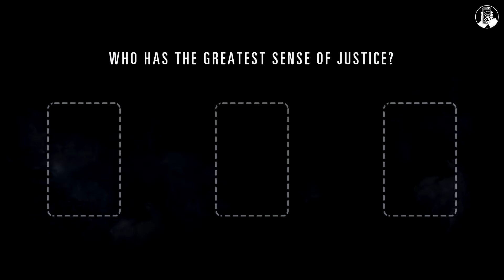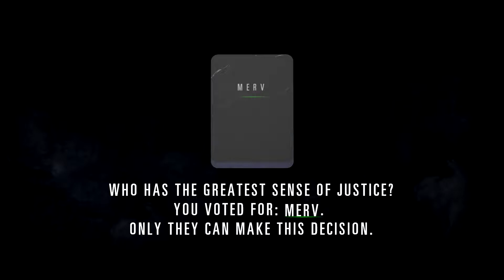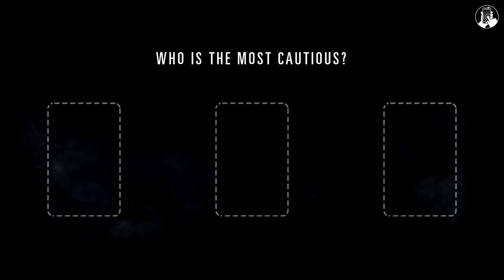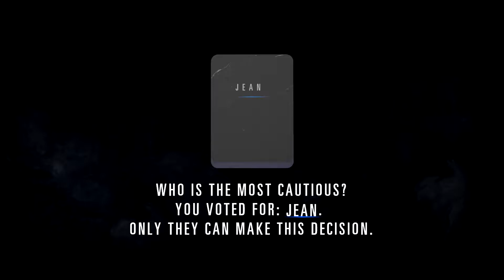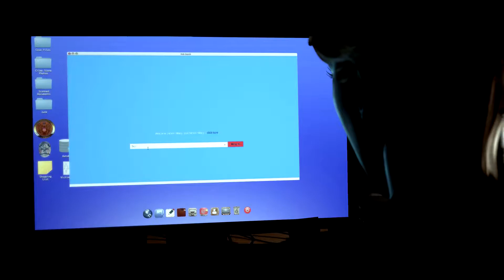What's your SAFE WORD! | Hidden Agenda Co-Op Part 4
Is it kinda scary how much I think like a detective!? Lol